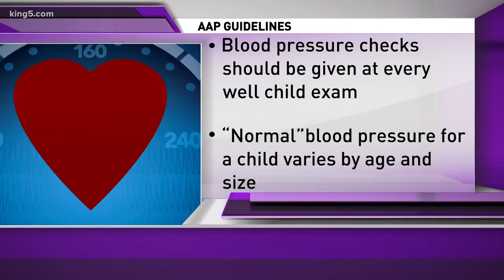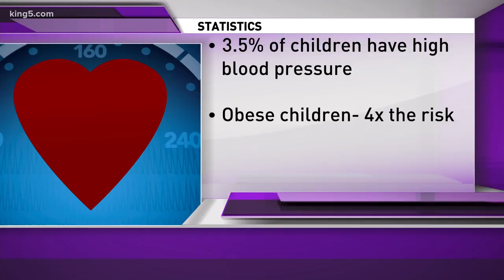New guidelines for high blood pressure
Dr. Wendy Sue Swanson discusses the new guidelines for determining high blood pressure in children.